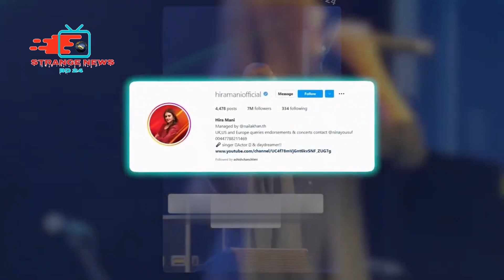বাঙালী আস্থির কান্ড🤣 Bangla New Funny Video | New Asthir Bangalir Kando | Mayajaal। Fun। Oster funny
বাঙালী আস্থির কান্ড--Osthir Bangali  New Video | |  Funny Video osthir Bangali New | Mayajaal - অস্থির বাঙালি New ভিডিও | Funniest Moment Cought On Camera Viral New Video 😂|  Funny Video osthir Bangali New | Mayajaal

This video for viewer who like jk info bangla,  মায়াজাল,  pinikpi. rohossotube. funny mysterious. chayapath. রোমাঞ্চকর. funny facts. crazy facts. bd documentary. etc